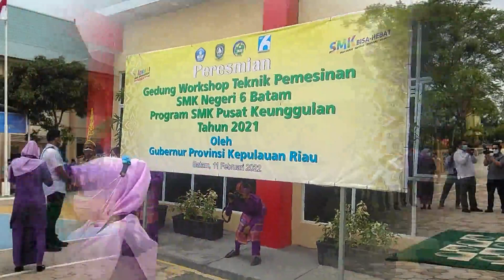Gubernur Kepri Resmikan Workshop Teknik Permesinan SMK Pusat Keunggulan di SMKN 6 Batam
Gubernur Resmikan Gedung Workshop SMK Pusat Keunggulan Milik SMKN  6 Batam

BATAM (gokepri) - Gubernur Kepulauan Riau Ansar Ahmad, meresmikan gedung workshop Teknik Permesian SMK Pusat Keunggulan dijalankan SMKN 6 Batam, pada hari Jumat Tanggal 11 Pebruari 2022.

Acara presmian tersebut dihadiri Kepala Disdik Provinsi Kepri, Dr. Darson, SPd, MSi, Komisi IV DPRD Provinsi Kepri, Wahyu Wahyudin, SE, sejumlah kepala sekolah SMK, dan beberapa perwakilan dari Dunia Usaha dan Dunia Industri (DUDI).

Disela-sela peresmian gedung workshop,  Gubernur Kepri juga menyerahkan bantuan peralatan pendidikan berupa 1 Set Alat Peraga Teknik Alat Berat dari PT Citra Pembina Pengangkutan Industri (CPPI), dan melakukan Launching Teaching Factory (Tefa) Teknik Kendaraan Ringan bekerjasama dengan PT Agung Toyota Batam sekaligus bantuan 1 set kendaraan transmisi manual 5 percepatan, serta dengan PT DSAW berupa pelaksanaan kelas industri.

Pada kesempatan itu Gubernur Kepulauan Riau Ansar Ahmad  mengapresiasi keberadaan SMKN 6 Batam yang merupakan kebanggaan sebagai SMK Pusat Keunggulan memiliki prospek masa depan sangat cerah dapat mencetak lulusan memiliki skill yang mumpuni sesuai dibutuhkan  Dunia Industri, Dunia usaha dan dunia kerja (IDUKA).

Apalagi kata Ansar, SMKN 6 batam ini, keberadaannya persis di tengah kawasan industri Kabil, maka dinilainya akan makin memudahkan dalam mewujudkan program link and match bersama dunia industri dari segala aspek, baik mendatangkan guru tamu, magang siswa dan guru, serta keterlibatan dalam menyusun kurikulum maupun program lainnya.  (arment aditya)